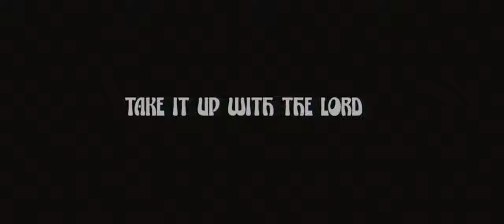Courtney Jaye - Take It Up With The Lord (Hymns and Hallelucinations Video Trip)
Directed by Joshua Shoemaker
Produced by Courtney Jaye
Director of Photography: Cory Riley
1st Assistant Camera: Elliot Lucas
Wardrobe and Styling: Jenny Reyes
Hair and Makeup: Kaija Bross
Production Assistant: Alexandria Jensen
Production Assistant: Victoria Vallonkinkki
Titles and Design: Sam Smith
Digital Effects: Deren Ney and Dylan Greenberg

Music Produced By Courtney Jaye
All Songs Written By Courtney Jaye and Kenny Childers
Recorded at 444 Studios, Nashville
All Songs Published By Rough Trade Publishing
Musical Director: William Tyler
Musicians: William Tyler (guitar), Jack Lawrence (bass), Loney John Hutchins (keys), Luke Schneider (pedal steel), Mikaela Davis (harp), and Austin Hoke, (cello)
Engineered by Taylor Nyquist
Mixed by Tucker Martine at Flora Recording and Playback / Portland, OR
Assistant Mix Engineer: Cole Halvorsen
Mastered by Greg Calbi at Sterling Sound, NYC
Publicity: Tito Belis at Clarion Call Media
Tropicali Records, 2022